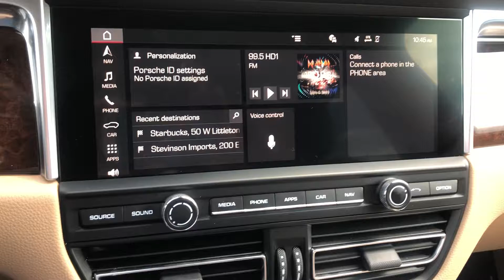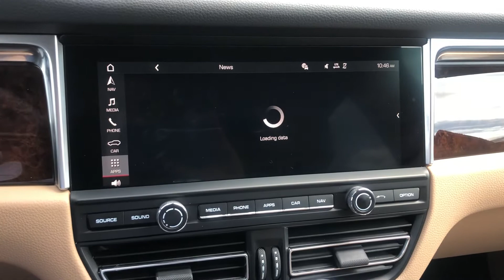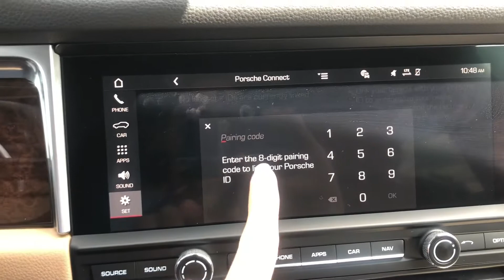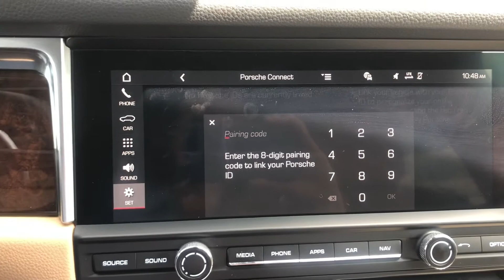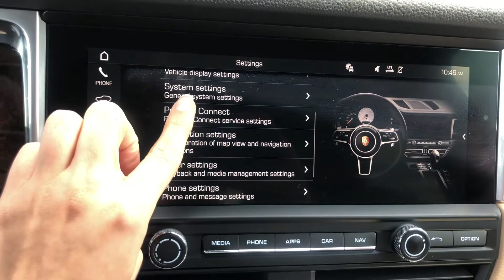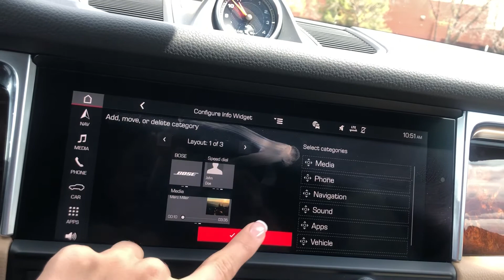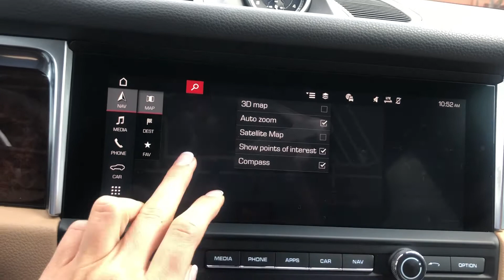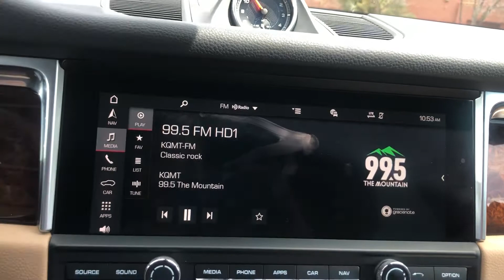PCM Touch Screen Part1Porsche Connect Porsche Macan GEN2 Features Overview ( Delivery and Equipment)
Porsche Macan GEN2 Features Overview ( Delivery and Equipment)